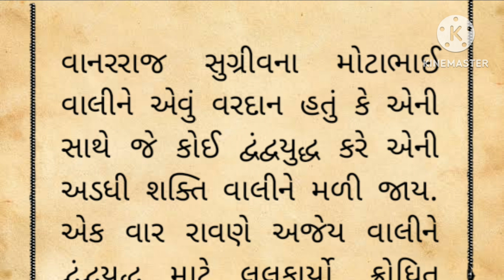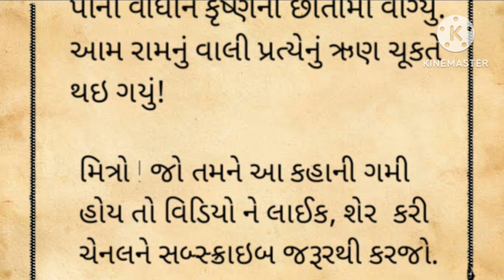રામાયણના વાલીનો 'જરા' તરીકે મહાભારતમાં પુનર્જન્મ | રામાયણ | Dharmik Katha | Mahabharat |Vali Sugriv